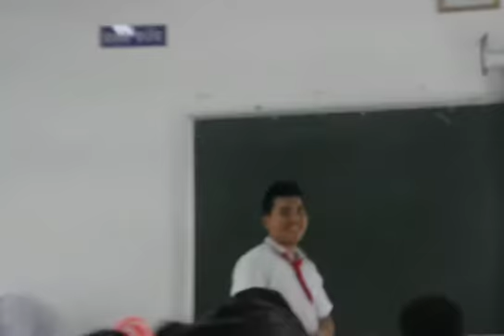[REVISION] DAILY SCHOOL'S VLOG 1: Gorilla gets mad nên ném phấn??? My everything - Tiên Tiên (cover)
Ném lại 1 chút kỉ niệm cấp 2 mặc dù bây giờ lên cấp 3 mỗi đứa một nơi nhưng channel này của bọn mình vẫn còn giữ dài dài nha so STAY TUNED và nhấn SUBCRIBE để xem nhiều video mới hơn nheee